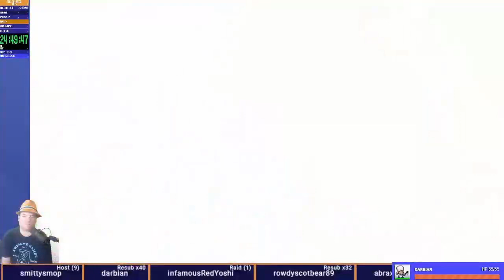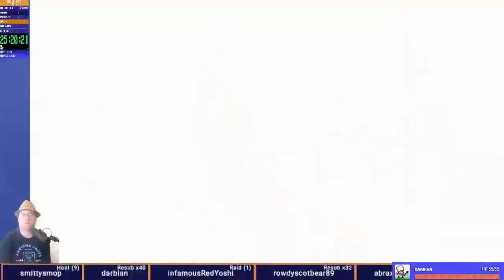Tales of Arise - First Play Part 12 - Totally Abandoned Forest Ruins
The gang goes into the woods to a totally not used lab!